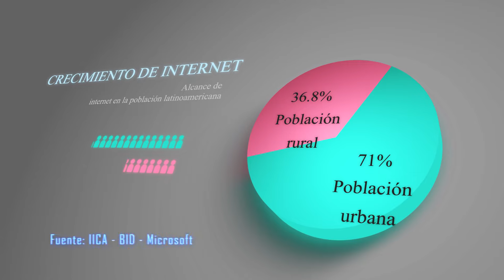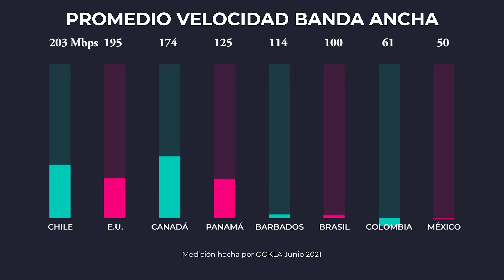Comprar un televisor 4K ¿Sí o no? [Edición 2021]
A la hora de comprar un televisor 4K hay que tener en cuenta algunos aspectos que van más allá de los colores, contrastes y encantos de la imagen.